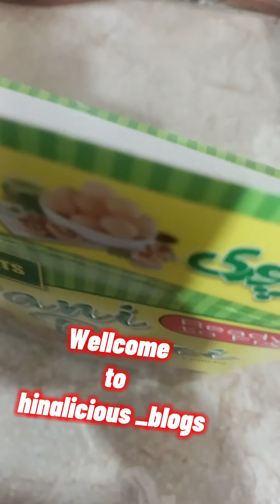ready-made goolgapy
Hey everyone
I am here to introduce  my self with you all. I am HINA ISHTIAQ, I am a food blogger and house wife shopping holic
and a mother of three children. I'm a art and craft designer , food review blogger and recipes ideas , kids consultancy
I have to help my children in school projects and i made so many arts projects, so i thought to share with you all via my  Instagram utube channel
I hope you will like my efforts on Instagram I'm on Instagram as @hinalicious_blogs. Install the app to follow my photos and videos.
you will follow my both accounts and send screenshots,
 I will follow your one